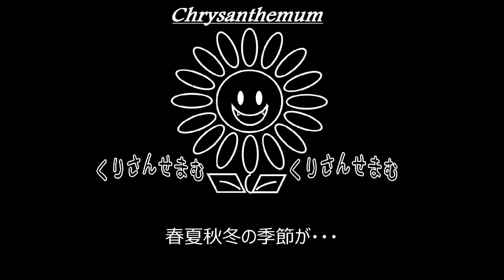【C】DIR EN GREY「undecided」制作してみた。